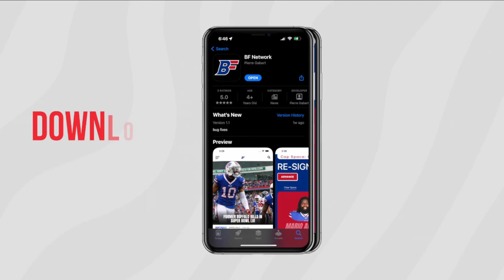IT’S HERE... The BF Network Mobile App - Featuring our ALL NEW, GM Offseason Simulator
The BF Network mobile app! Your one-stop shop for everything Buffalo Bills coverage! Featuring our all new, Offseason Simulator 🔥 Become the GM and help Bills take that Next Step. Articles, live shows, apparel.. we got you covered.

Available for download in the Apple and Google app stores!!